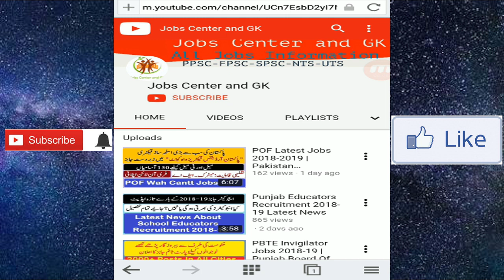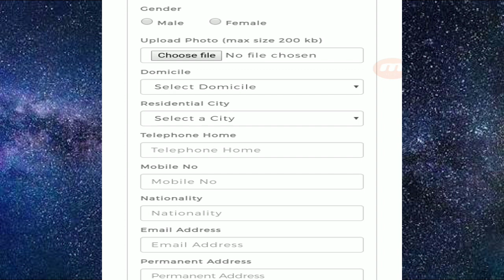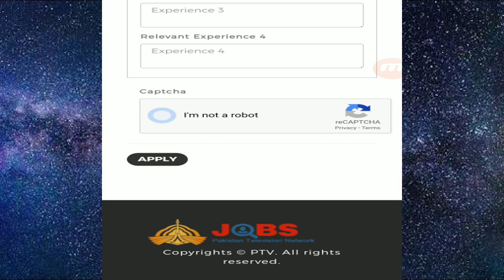Pakistan Television (PTV) Latest Jobs 2019 | Online Apply Now | Jobs Center and GK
Pakistan Television Corporation (PTV) has announced Vacancies in several Categories. Eligible candidates are encouraged to apply to the post in prescribed manner.
These Vacancies include
HR
Administration
Program Production
Engineering
Sales/Marketing
News
Current Affairs
Other Fields
Last date to apply to the post and submit application along with required documents is 31 January 2019.